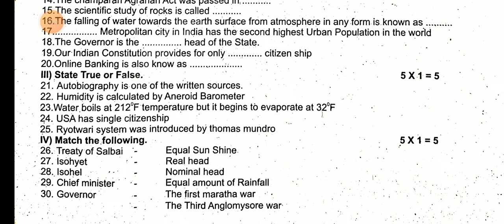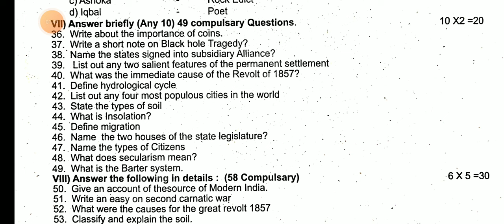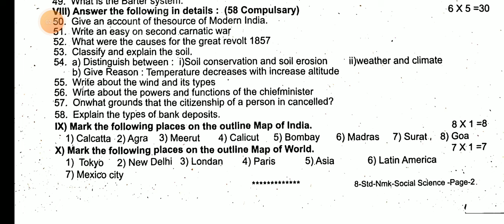8TH STD SOCIAL QUARTERLY EXAM SEPTEMBER-2024 ORIGINAL QUESTION PAPER LEAKED 8TH STD SOCIAL QUESTION